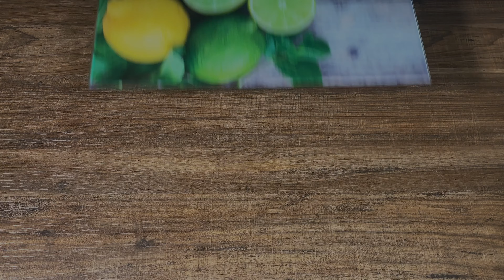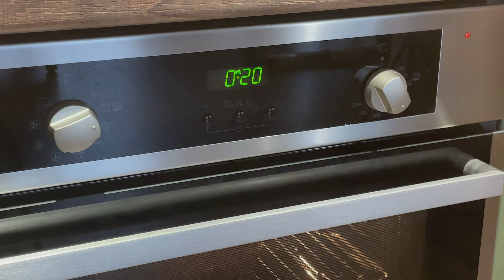Rezept für ein Zwiebelsoufflé, das auf der Zunge zergeht. Machen Sie es jeden Tag.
Hallo Freunde!👋

Heute haben wir beschlossen, ein einfaches, aber raffiniertes Gericht zuzubereiten, eine Zwiebelsoufflé, die im Mund zergeht und bei jedem Bissen Ihre Geschmacksnerven vor Freude explodieren lässt.🔥

Viele unterschätzen einfache Produkte, und wir möchten die Schönheit solcher Produkte zeigen, zum Beispiel Zwiebeln. In diesem Rezept verwenden wir Lauch, unserer Meinung nach passt er am besten. Es ist eine perfekte Kombination aus Geschmack und Aussehen. Beim Anschneiden entsteht ein wunderschönes grünliches Soufflé, das die Augen anzieht, und Sie beginnen, das Gericht mit den Augen zu essen, was den Appetit noch mehr anregt. Wenn Sie jedoch keinen Lauch zur Verfügung haben, schlagen wir vor, ihn durch normale Zwiebeln zu ersetzen. Wir sind sicher, dass der Effekt genauso wunderbar sein wird.😉

Ich bin sicher, dass jeder von Ihnen dieses Gericht bewältigen kann, und wir werden Ihnen dabei helfen. Ein einfaches und zugängliches Rezept, das all unsere Bekannten erobert hat und wir sind sicher, dass es auch Sie erobern wird.💥

Ich kann garantieren, dass es Ihnen nicht viel Kraft und Zeit kosten wird, denn es lässt sich sehr schnell zubereiten. Überprüfen Sie das und schreiben Sie in den Kommentaren, wie lange Sie für die Zubereitung gebraucht haben oder schätzen Sie, wie lange es dauern könnte. Es wäre interessant, Ihre Meinung zu erfahren.❤️

Schau dir das Video bis zum Ende an, abonniere den Kanal, gib ihm einen Daumen nach oben👍, klicke auf die Glocke🔔, damit du keine neuen Videos verpasst 🎥 und teile auch deine Meinung zu diesem Rezept in den Kommentaren💬.

Rösten - 5 Minuten

Butter - 60 gramm
Weizenmehl - 30 gramm
Milch - 50
Salz - 1 gramm

Hartkäse - 35 gramm
Hühnereigelb - 4 stück
Das Eiweiß

Pflanzenfett

OFEN | 180 grad | 20 Minuten

Guten Appetit!😊

Zu diesem Rezept können Sie ein tolles Dessert zubereiten, das Sie auf unserem Kanal finden können.